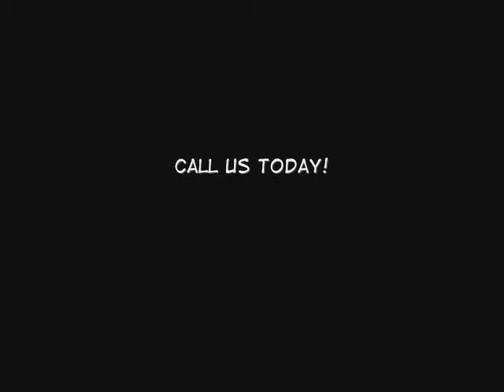Tustin Dry Rot Repair/ 20% OFF /Call Shafran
Tustin Dry Rot Repair